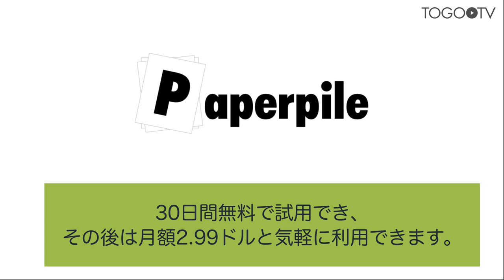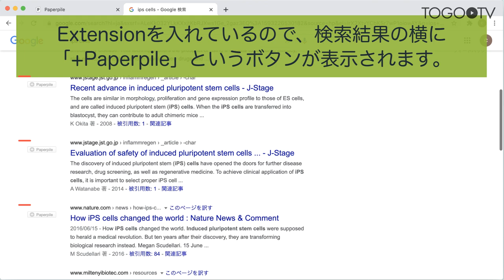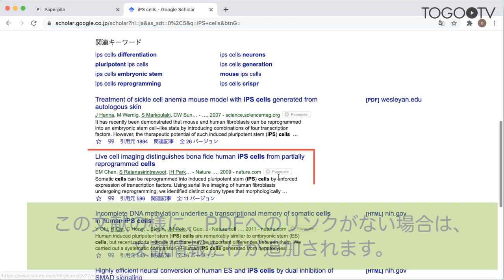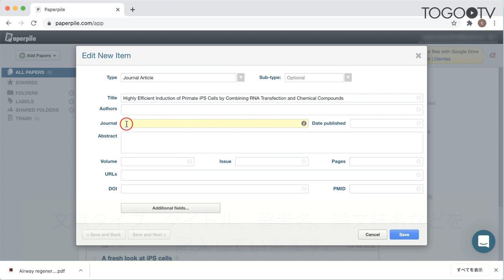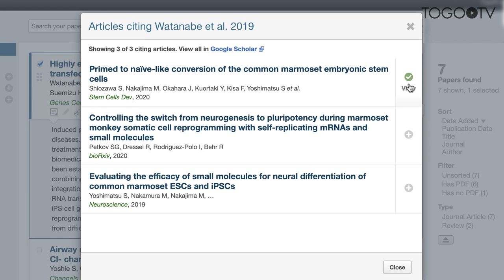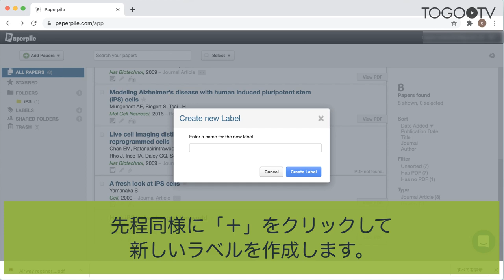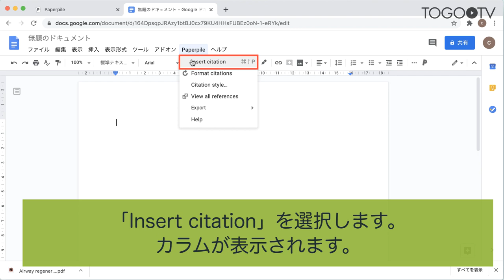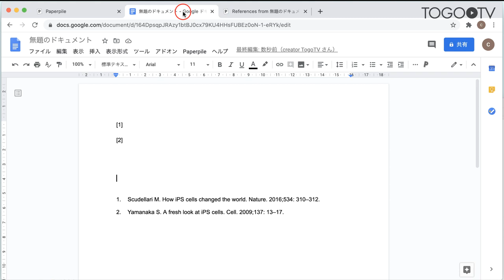Paperpileを使って文献情報の管理や引用文献リストを作成する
Paperpileは、Google DocsやGoogle Scholarとの連携に重点を置いたWebベースの商用文献管理ソフトウェアです。(30日間無料で試用でき、その後は月額2.99ドルと気軽に利用できます。) 米国Paperpile LLC社が2012年からサービスしています。Paperpileの一部はGoogle Chromeの拡張機能として実装されています。
Paperpileは、学術出版社のウェブサイトやPubMed、Google Scholar、arXivなどのデータベースやプレプリントサーバからデータをワンタッチでインポートすることができます。Paperpileを通じて、論文PDFファイルを取得し、ユーザ自身のGoogle Driveアカウントに保存することができます。また、Google Docsとの連携機能を利用して、収集した論文の書誌情報をもとに引用リストを様々なフォーマットで作成することができます。さらに、Paperpileは、Mendeley、Zotero、Papersといった著名な文献管理ソフトウェアからもデータを移行することができます。
0:00 Paperpileを使って文献情報の管理や引用文献リストを作成する
1. Paperpileのセッティング (0:41)
2. 文献を追加する (1:44)
2-1. Googleのキーワード検索から追加する (1:53)
2-2. Google Scholarから追加する (2:43)
2-3. PubMedから追加する (3:21)
2-4. Paperpile上で検索する (3:51)
2-5. 手持ちのファイルを追加する (4:22)
2-6. 他の文献管理ソフトから追加する (4:47)
2-7. 手動で文献情報を入力する (5:04)
2-8. 論文PDFをGoogle Driveに保存する (6:02)
3. 文献を閲覧・管理する (6:40)
3-1. 文献の詳細を確認する (6:45)
3-2. 文献を分類・管理するツール(フォルダー・ラベル・スター) (7:45)
3-3. 文献をソートする (9:24)
4. 文献の引用・リスト作成 (9:47)
4-1. Google Documentに引用文献を挿入する (9:58)
4-2. 引用文献のリストを作る (10:48)
4-3. 引用スタイルを変更する (11:07)